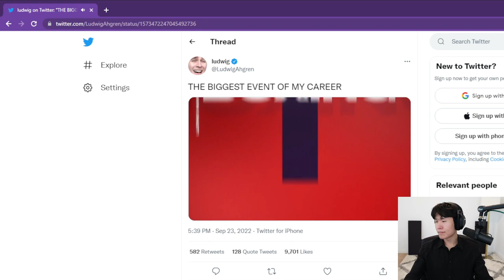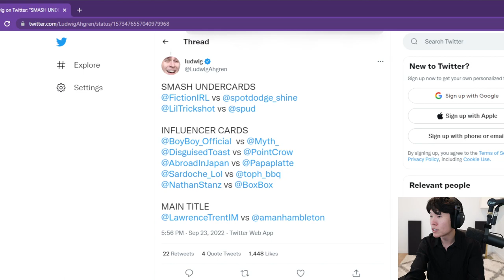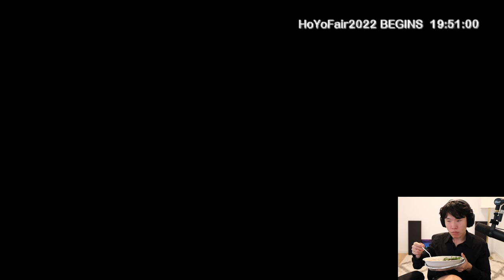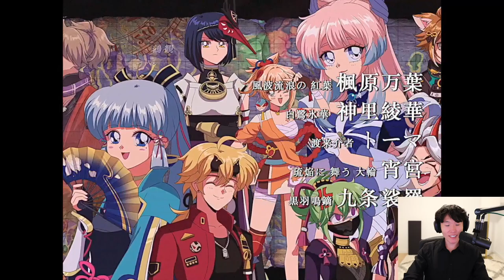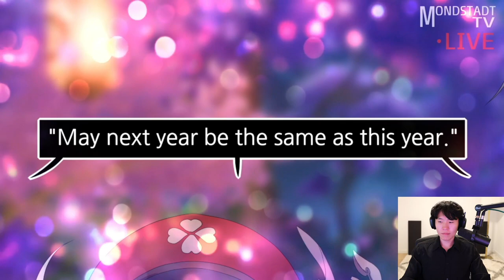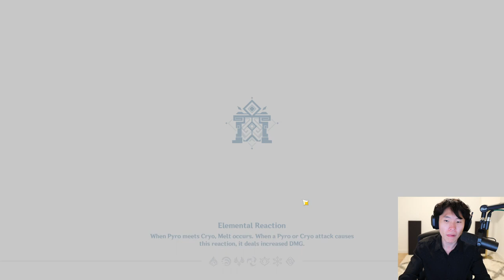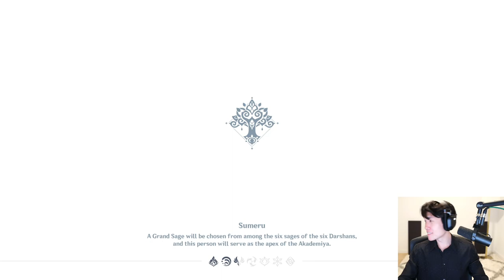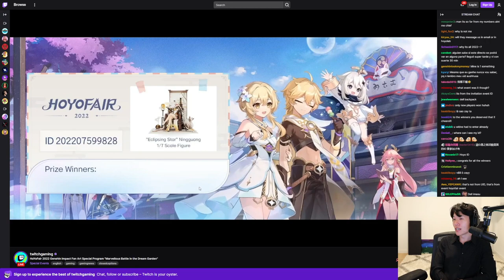MikiKeiVod "DisguisedToast" Variety Games with Valkyrae, Lilypichu, Scarra, Sydeon ^_^ 09|23|22